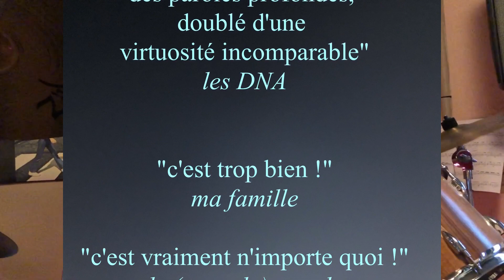C chaud G froid (compo)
petite compo inspirée par .. en fait vous devinerez...